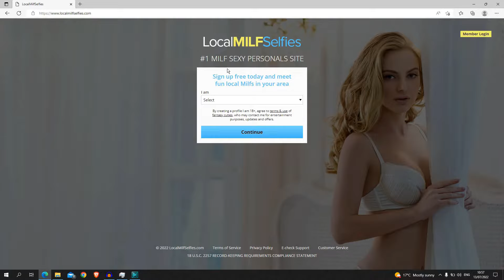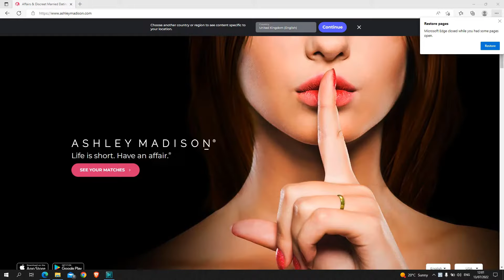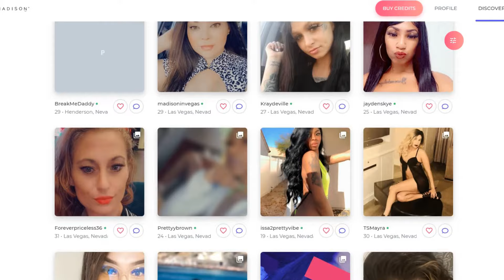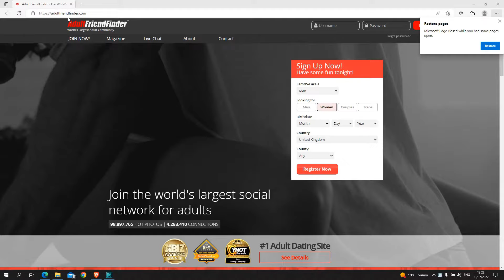Top 5 Free Dating Apps (No Payment) 💵💲 [No Charge Dating]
Here is a list of the best dating apps with no payment. for my recommended list of the best dating apps to actually meet girls (with free trials for each dating app I recommend).  No matter your age or circumstances you should find what you need there.